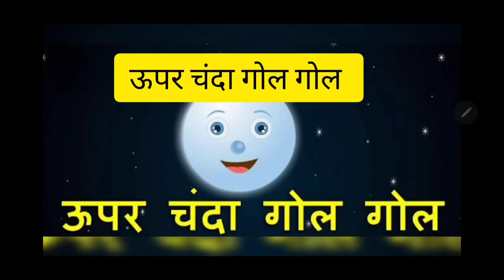ऊपर चंदा गोल गोल। Upar Chanda gol gol। Nursery Rhymes Beautiful poem for kids। Recite word to word।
lyrics- ऊपर चंदा गोल गोल
नीचे धरती गोल गोल
मम्मी की रोटी गोल गोल
पापा का पैसा गोल गोल
हम भी गोल तुम भी गोल
सारी दुनिया गोल गोल

Muhavare हिंदी मुहावरें सभी परीक्षाओं के लिए   👍